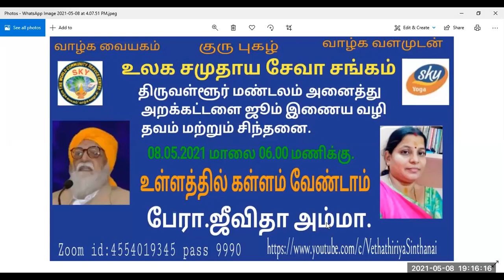உள்ளத்தில் கலங்கவேண்டாம். பேரா.திருமதி.ஜீவிதா அம்மா.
உள்ளத்தில் கள்ளம் வேண்டாம்.